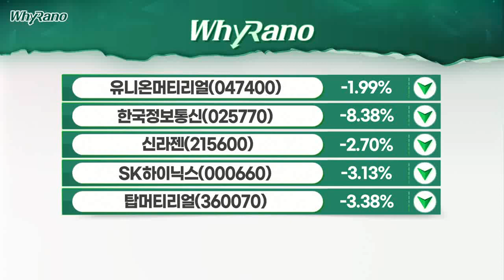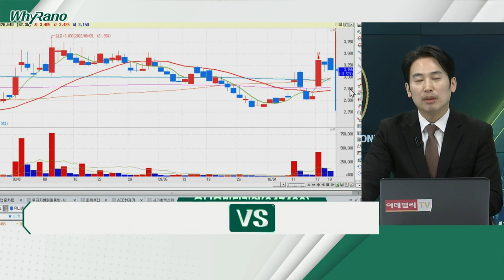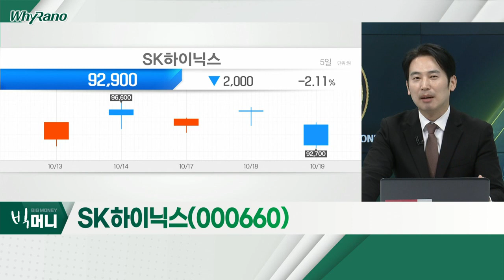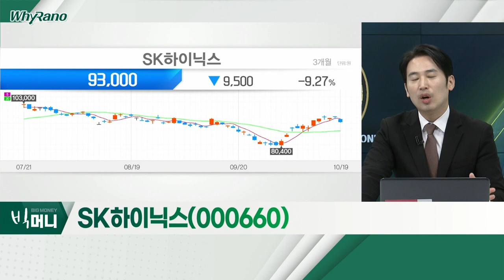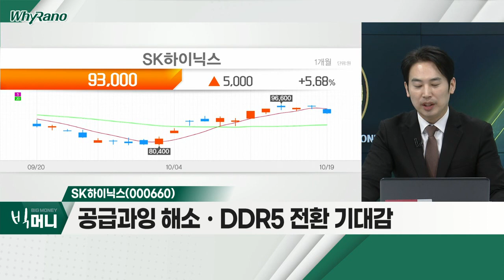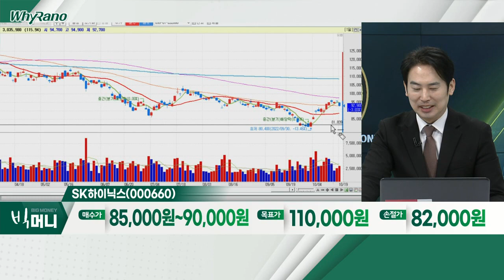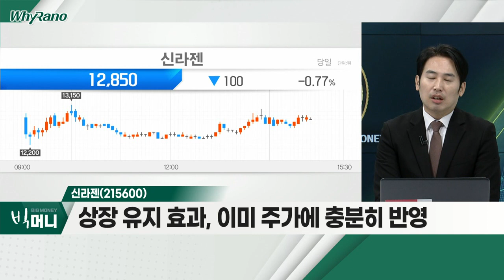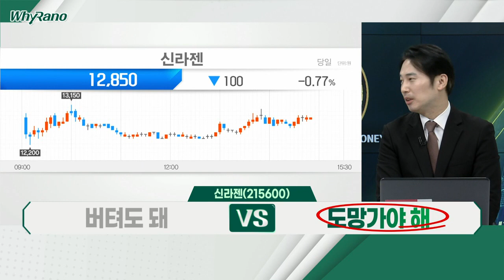유니온머티리얼(047400), SK하이닉스(000660), 신라젠(215600)_WhyRaNo (20221019)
- EU, 대중 전략 수정 보고서 채택 가능성
- 中, 시진핑 연임ㆍ대외 강경 노선 발표
- 희토류 등… 中 전략물자 수출 통제 가능성

- 모건스탠리, IT 투자의견 상향 조정
- 공급과잉 해소ㆍDDR5 전환 기대감
- 외국인, 12거래일 연속 매수 유입

신라젠(215600)
- 장기간 상장폐지 여부 심사 결과, 유지 결정
- 거래 재개 후 2거래일 연속 상한가
- 상장 유지 효과, 이미 주가에 충분히 반영